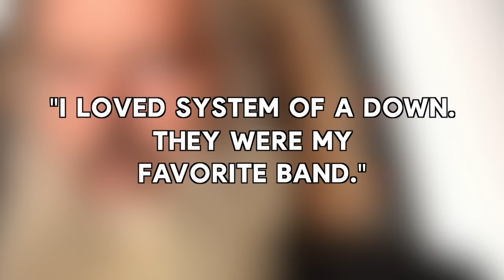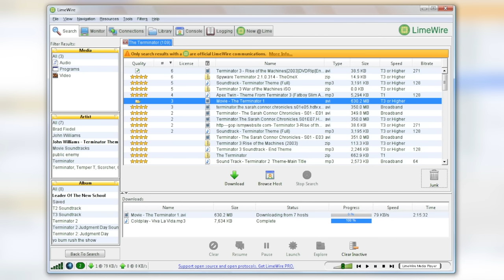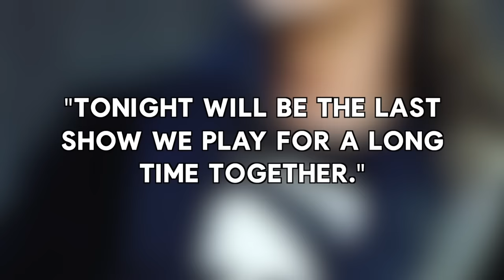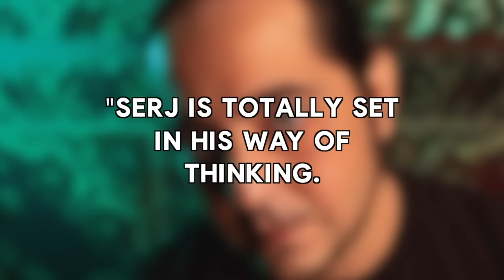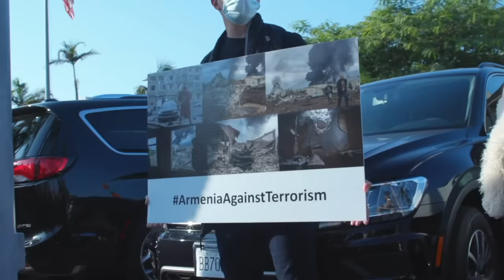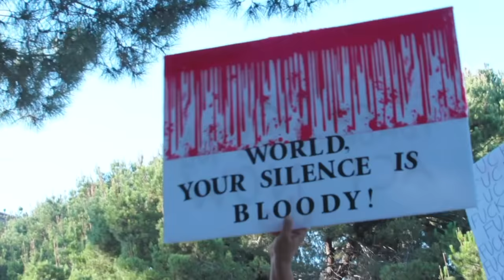The Sad Truth About System of a Down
The rise and fall of System of a Down and why fans shouldn't hold their breath for a new album from the nu-metal legends...